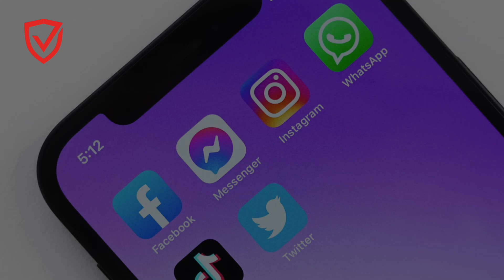FTC: Americans lost $770 million from social media fraud surge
Americans are increasingly targeted by scammers on social media, according to tens of thousands of reports received by the US Federal Trade Commission (FTC) in 2021.

Visit watchdog.dev
We keep you protected,  wherever you're connected